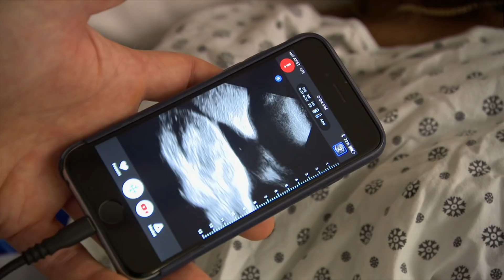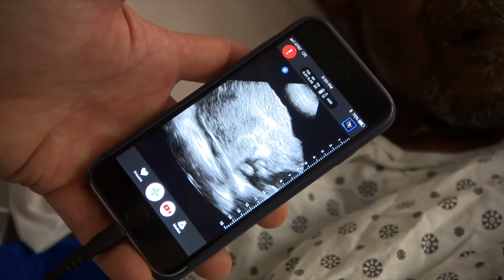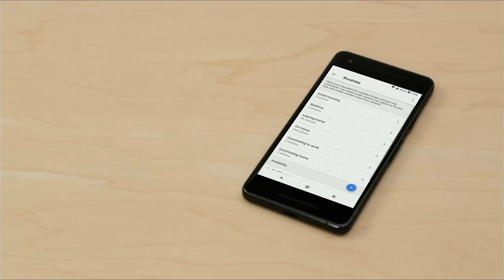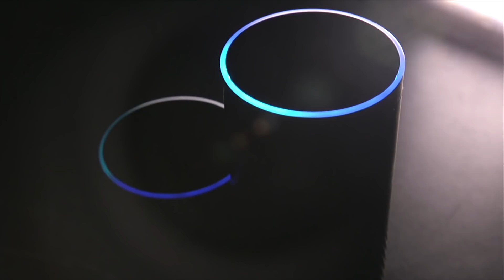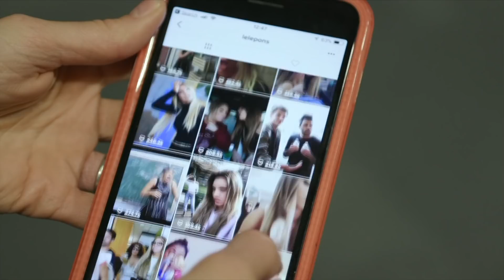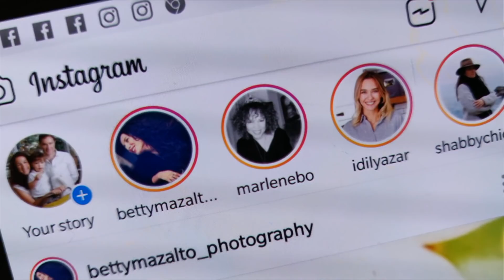ခ်ိဳးႏိုင္ေခါက္ႏိုင္မယ့္ မိုဘိုင္းလ္ဖုန္း - ဘီဘီစီ ကလစ္ နည္းပညာ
အိုင္ဖုန္းေတြနဲ႔ ခ်ိတ္ၿပီး အာလ္ထရာေဆာင္း ႐ိုက္ႏိုင္မယ့္ စက္တမ်ိဳးကို အေမရိကန္ ျပည္ေထာင္စုမွာ တီထြင္
ေဈးကြက္ထဲ ေရာက္လာေတာ့မယ့္ခ်ိဳးလို႔ေခါက္လို႔ ရ   တဲ့ ဆမ္ေဆာင္းဖုန္းသစ္တမ်ိဳး
ျမန္မာျပည္မွာေခတ္စားေနတဲ့  တစ္ေတာ့  tik tok  ကို ဆယ္ေက်ာ္ သက္ေတြ ဘာအတြက္သုံးၾကတာလဲ